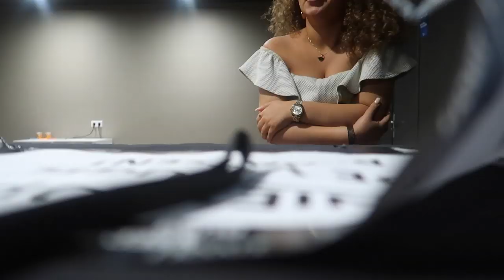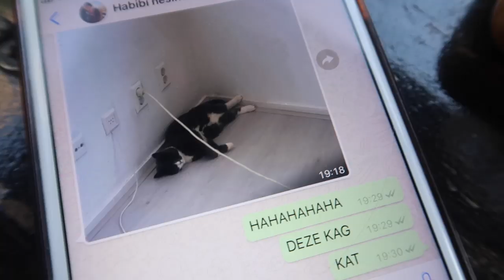MEET&GREET UTRECHT. - Myriam Ahmadi vlog 297